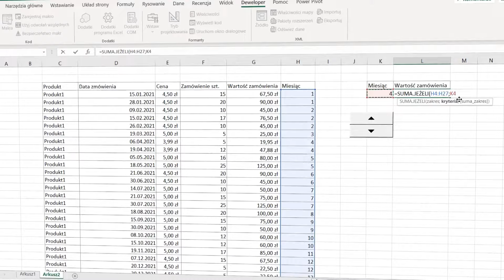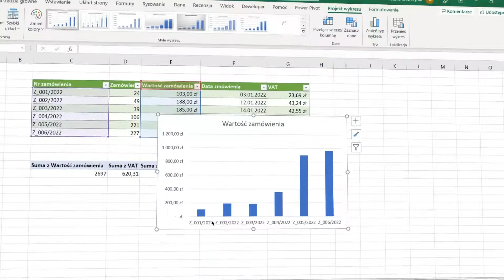Efektywna Praca w EXCELU - Porady i Triki | Wstęp do Kursu ▶strefakursow.pl◀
📊Excel to potężne narzędzie, które może znacząco przyspieszyć Twoją pracę... jeśli wiesz, jak z niego korzystać! Nasz kurs online przekształci Cię z początkującego użytkownika w mistrza excela w mgnieniu oka. Dzięki specjalistycznym poradom i trikom, jakie dla Ciebie przygotowaliśmy, zyskasz pewność siebie i efektywność podczas codziennej pracy z arkuszem kalkulacyjnym.

💡 Czego się nauczysz:
➡️Dynamiczne wykresy: Tworzenie interaktywnych wykresów za pomocą tabel i list
➡️Kontrolki w raportach: Jak w pełni wykorzystać kontrolki formularzy przy sporządzaniu raportów
➡️Zaawansowane funkcje: Poznaj głębsze możliwości funkcji Excela, które ułatwią Ci pracę
➡️Automatyzacja to klucz: Naucz się tworzenia makr, które zminimalizują rutynę i znacząco przyspieszą wiele Twoich zadań
➡️Formatowanie, które robi różnicę: Odkryj tajniki formatowania warunkowego oraz sposoby wyróżniania kluczowych informacji w Twoich arkuszach
➡️Organizacja danych na najwyższym poziomie: Zastosuj tabele przestawne, narzędzia konspektu i sumy częściowe, by zarządzać informacjami z łatwością
➡️Dostosuj Excela do siebie: Wykorzystaj narzędzia z karty Widok, by arkusz idealnie odpowiadał Twoim potrzebom
➡️Skróty to oszczędność czasu: Poznaj skróty klawiaturowe, które uczynią Twoją pracę jeszcze sprawniejszą

🚀 Korzyści z kursu:
- Oszczędność czasu dzięki efektywnemu wykorzystaniu Excela
- Zwiększenie produktywności i automatyzacja codziennych zadań
- Budowanie profesjonalnych raportów i analiz w krótkim czasie
- Pewność siebie podczas pracy nad skomplikowanymi projektami

💼 Niech praca w Excelu stanie się dla Ciebie przyjemnością, a nie wyzwaniem. Dołącz do naszego kursu i stań się ekspertem w dziedzinie arkusza kalkulacyjnego!

⏳ Czas na naukę Excela jest teraz! ⏳